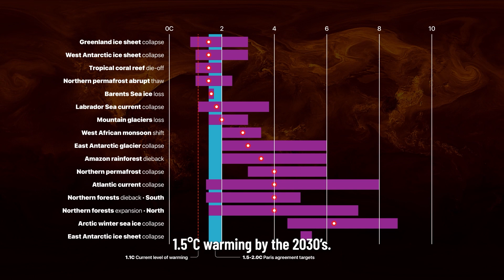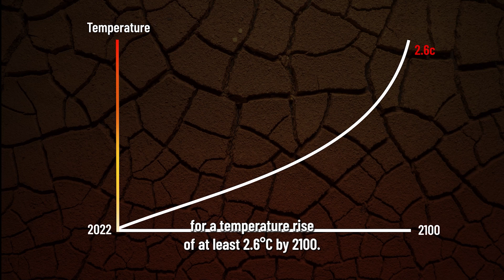The latest science on climate tipping points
In the latest science on climate tipping points, there are 16 main systems at risk. These systems regulate the climate on Earth. They have been stable and resilient for 10,000 years, enabling humans to flourish. Within each system is a tipping point - push them too far, and they will irreversibly shift from supporting humanity to undermining humanity.  Today….from the Arctic to the Amazon the majority of these systems are showing signs of destabilization.

At 1.5°C we are likely to cross four tipping points. This will change the world as we know it. Yet every month, we use 1% of the remaining carbon budget for 1.5ºC. Every. Single. Month. It's time to change our actions and change our systems so that we can ensure a safe and just future. to find out more.